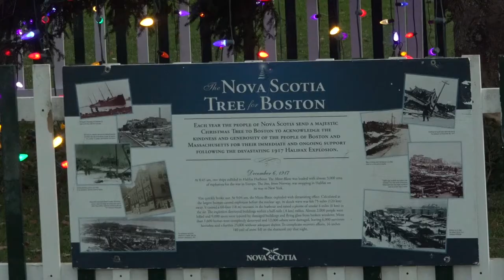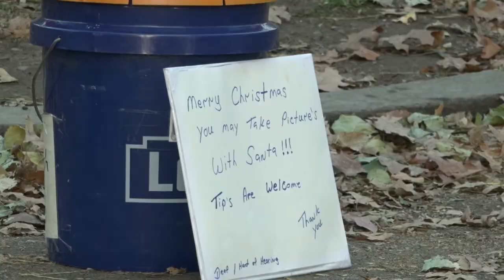Ringing in the Holiday Season at the Boston Common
Christmas has arrived on the Boston Common, complete with light decorations and a 48-foot lit up tree. Many locals have been excited to welcome the holiday cheer, observe a special tradition between Boston and Halifax, or snap a few photos with Santa Claus.

BUTV’s Cameron Morsberger has the story.